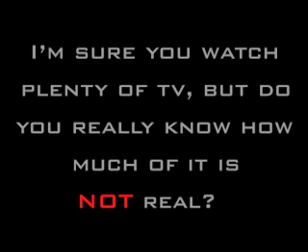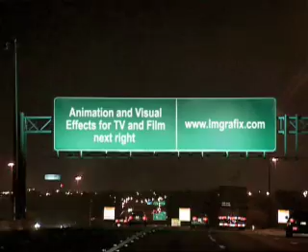Virtual TV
These clips are examples of my work in the field of virtual advertising, where my job is to blend reality and product placement, virtual product placement that is. Some of the examples are collaboration with other artists.
The clips include ABC's Monday Night Football Promo (trucks), GMC, The Contender, Will and Grace and CBS/NFL Superbowl Jumbotron.